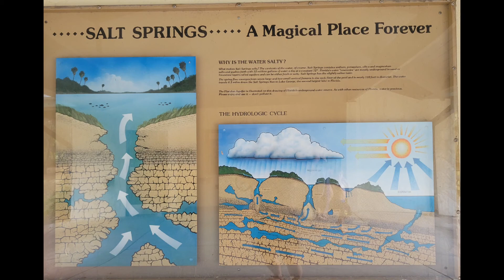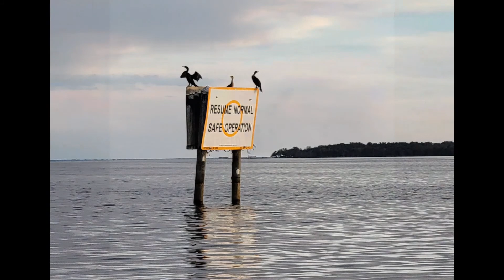Salt Springs, Florida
A 4.5 mile creek off the St. John's River that leads to Salt Springs where we had hoped to see Manatee, but it was too warm this day. We did see lots of birds, a few turtles, and one alligator sunning himself. Also met some locals who were crabbing with chicken parts, fishing poles, and nets - fun to watch. The actual Spring is made up of 4 deep caves lined with blue crabs and a few fish.